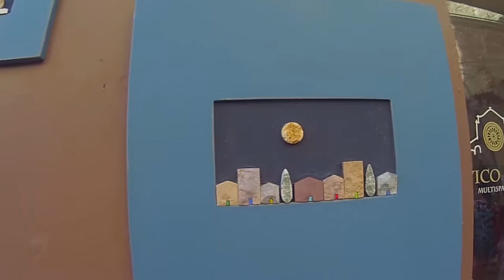Una banda musicale e un corteo per le strade di Matera